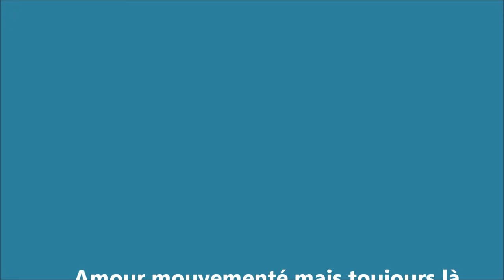Amour mouvementé mais toujours là - version 2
Méthode Colin - Répertoire série 4